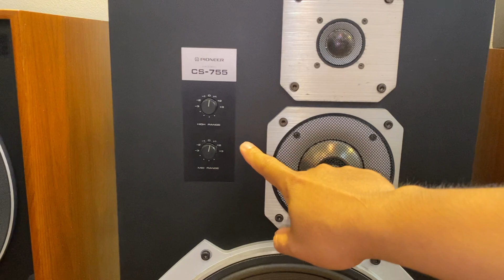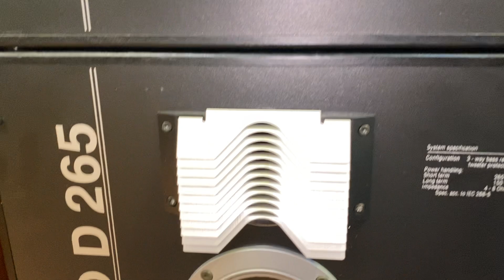Jbl 4412 , jbl 4410 … 8 cặp loa Mỹ nhật âu giao lưu